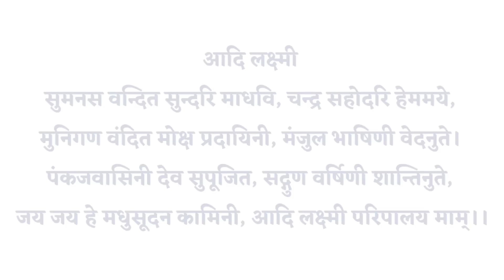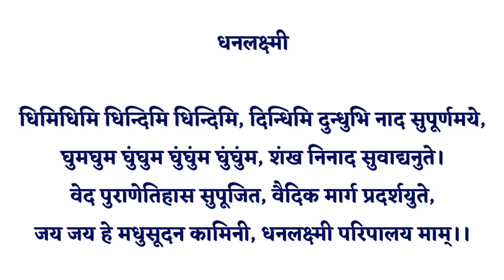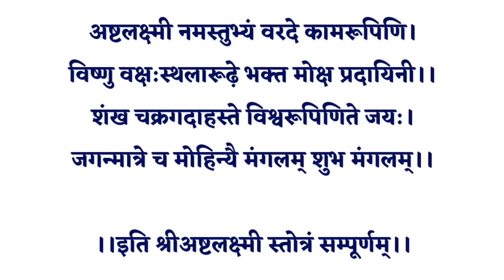Ashtalakshmi Stotra। घोर दरिद्रता के नाश धन प्राप्ति व कर्ज मुक्ति के लिए सुनें अष्टलक्ष्मी स्तोत्र।